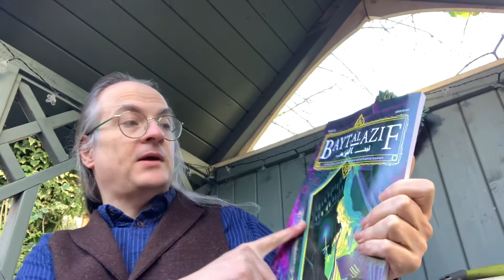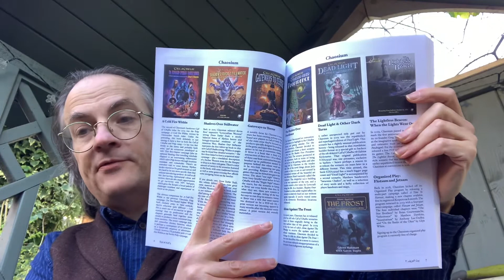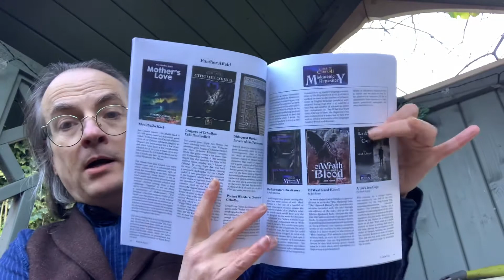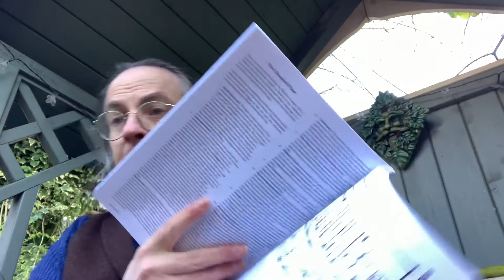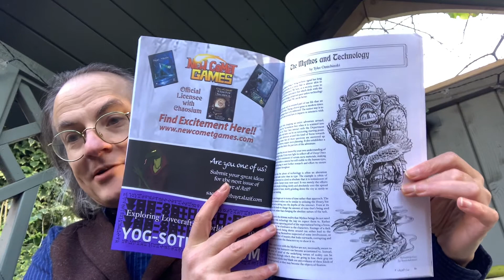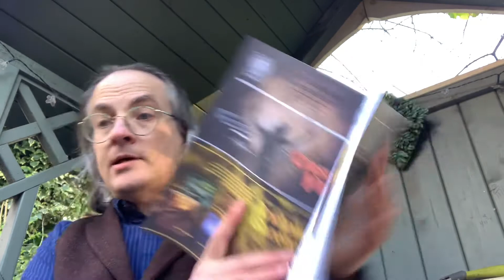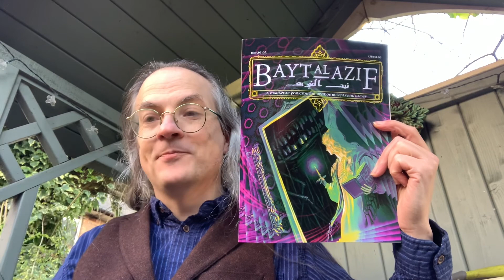Unboxing in the Nook: Bayt al Azif #3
An unboxing of Bayt al Azif #3: A magazine for Cthulhu Mythos roleplaying games, published by Bayt al Azif and containing support for Call of Cthulhu, Seventh Edition, Trail of Cthulhu, and The Fall of Delta Green.